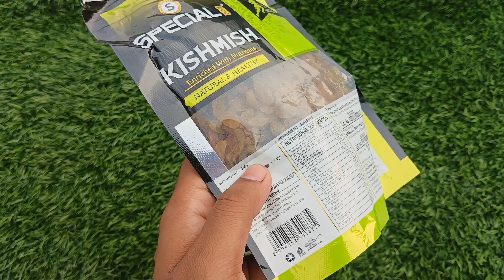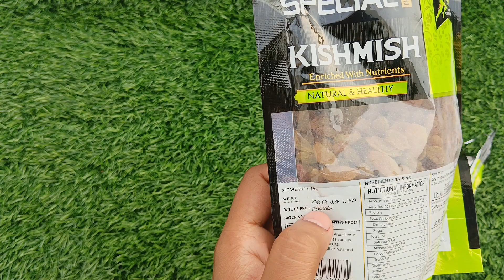🚨 250 Gm Kishmish at ₹50 Paytm ondc Loot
Chalo kholte hai
Hello Dosto Me Aapka Anuj .

   About this video :

                       Chaliye is Video me dekhte h 50 Rs. Kishmish Raisin from PAYTM ONDC of Dryfuritwala ki Unboxing.

kishmish in 50
loot offer
Paytm ondc offer
ondc offers
paytm ondc offer
paytm ondc app
wow momo ondc

like share comment karna na Bhule aur channel per new ho to channel ko subscribe Karke Bell icon ko all per press Kar Lijiye Kyunki is channel per aapko aur bhi unboxing and review Videos milti rahengi.

Smart new shopping loot,Smart shopping zone,how to order free products,ondc loot,ONDC,Order Products online Through ONDC,Free Shopping app ONDC,Ondc kya hai,ondc Se Kaise Saman mangae,ONDC free product shopping,new free shopping app,free products app,today free products unboxing